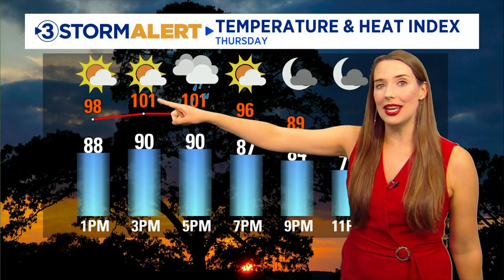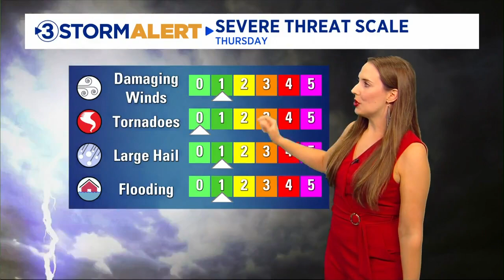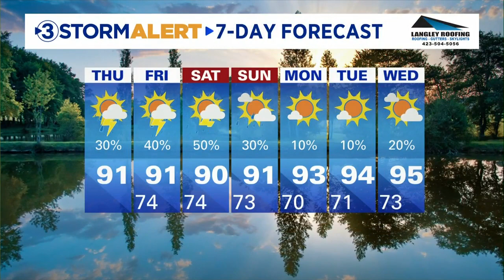Alison Pryor's midday weather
Both today and tomorrow will have partly sunny skies, very humid conditions, afternoon highs from 85-91, and scattered summertime storms.